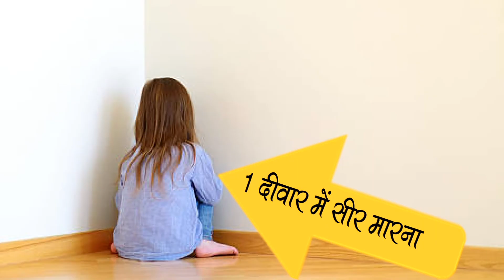How to Handle Stubborn Children Ziddi Bachcha जिद्दी बच्चों को कैसे समझाएं - बच्चे को कैसे सुधारें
How to handle stubborn child-  By Chitra Garg Motivation Guru . she explains how to stop Ziddipan or Stubbornness of your child. You can findyour solution to child problem. Here are parenting tips.